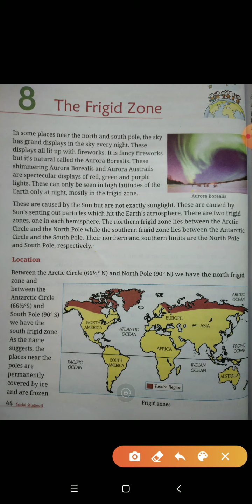Class- 5th, Subject- SST